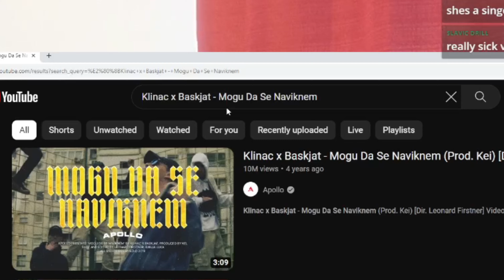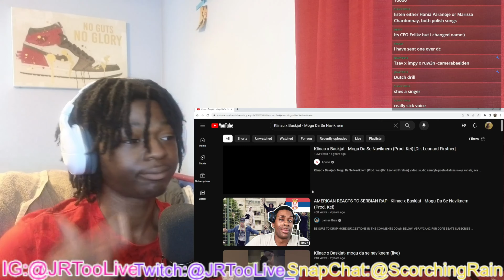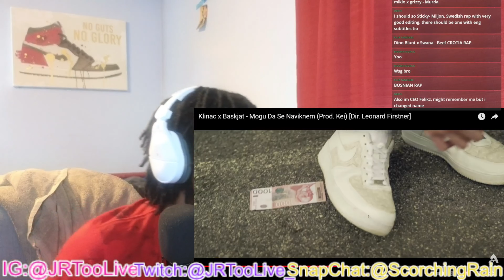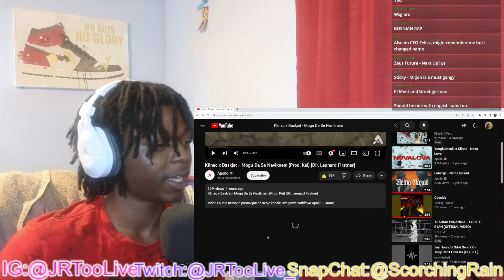American Reacts to Serbian Drill Rap! Ft. Klinac, Baskjat, LB, Kojot, Crni Cerak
Лајкујте и претплатите се на мој канал доведите ме до 2000!!
Додај ме на Инстаграм: хттпс://ввв.инстаграм.цом/јртооливе/
Твитер: хттпс://твиттер.цом/ЈРтооливе
Главни канал: хттпс://ввв.иоутубе.цом/цханнел/УЦВИКбке4кфвкЗзНБцфдтп8в
ПРИДРУЖИТЕ СЕ МОЈОМ ДИСЦОРДУ: хттпс://дисцорд.гг/Б6нмКввЕ
Волим вас момци!!!
Kocham was chłopaki!!!